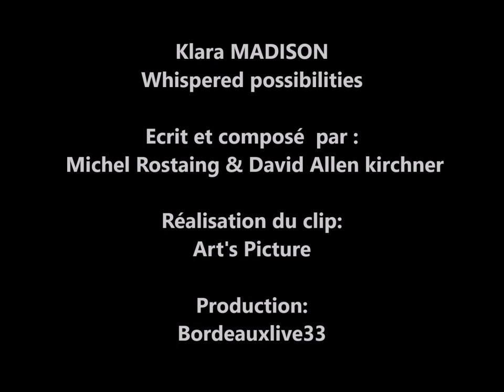Klara Madison - Whispered possibilities clip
1er single de Klara Madison  Whispered possibilities est disponible depuis  le 23 avril 2021 sur tous les réseaux.
Ecrit et composé : Michel Rostaing & David Allen Kirchner

Clip : Art's Picture à Salignac en gironde
Ingénieur du son  Mastering: Chris Gehringer ( DUA LIPA, AVA MAX, RIHANNA, JUSTIN BIEBER, etc..)
Production : Bordeauxlive33
Pour plus d'actualité de Klara Madison cliquez sur le lien dessous:
Page Facebook officiel de Klara Madison:

LYRICS:

                                   /  WHISPERED POSSIBILITIES /
From the ﬁrst taken chance
To the next guarded glance
Reactions unseen
Conversation in play, fascination of fate
A dance of destiny
Taking time, taking walks, holding hands, holding thoughts
Sensations waking, ﬂirtation into feelings
But will stimulating vibrations
Lead into anticipation
Unforeseen complications in these
Whispered possibilities
Come and ﬁll in my heart
Come and ﬁll in my heart don’t stay on the outside
Come and touch me, come on love me
Come and need
Just complete me
From the ﬁrst touch and kiss
In the cool evening mist
Under the moonlit stars
Into way more than this, into secrets confessed
Baby, have we gone too far ?
Are we going too fast
Will the fantasy last ?
Sensations are strong

    Are the vibrations right or wrong
    And will stimulating vibrations
    Lead into the night’s temptation
    Whispered possibilities
    Come and ﬁll in my heart It’s cold on the outside